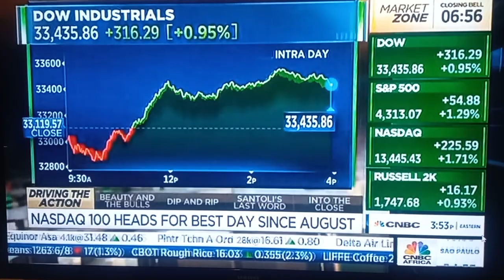07 October 2023